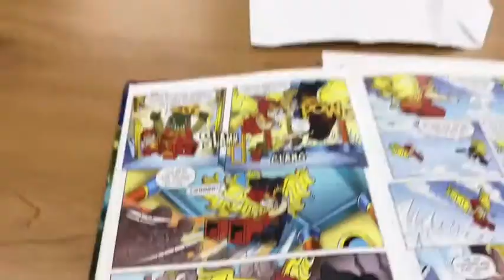Legends of Chima Playing With Fire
This is a video book trailer, made by a 2nd grader, for the book The Legends of Chima: Playing With Fire by Yannick Grotholt.